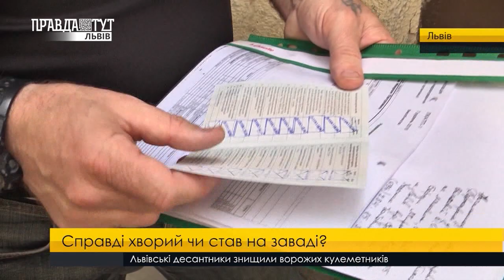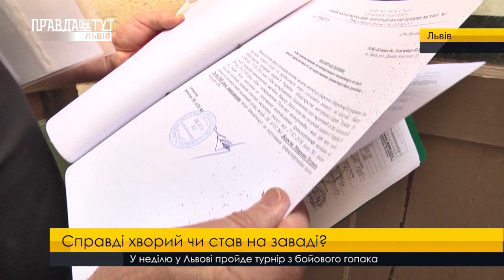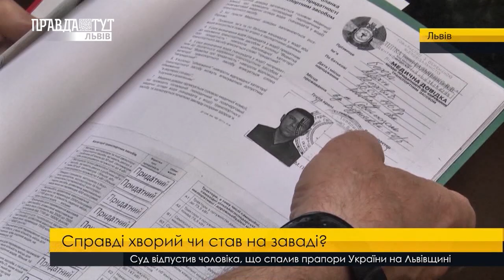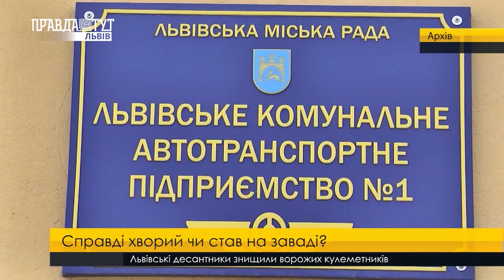Дійсно хворий чи перейшов дорогу керівництву. ПравдаТУТ Львів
Дійсно хворий чи перейшов дорогу керівництву. Водія АТП-1 звільнили з підприємства. Начебто шофер не підходить за станом здоров'я. Втім сам екс-працівник переконує: почуває себе добре та й діагнозів, які б не дозволяли йому працювати, не було. Наразі ця справа під контролем поліції та інспекторів держпраці.